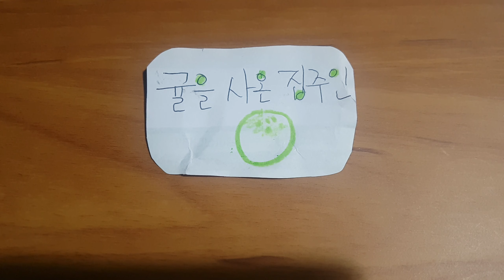귤을 사온 집주인